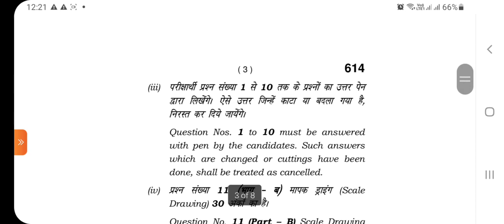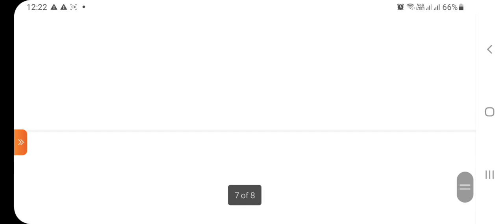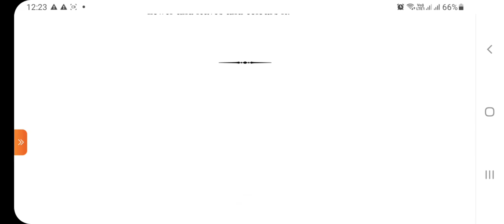hbse class 9 drawing question paper।।class 9th question paper।।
computer classes
video related to: